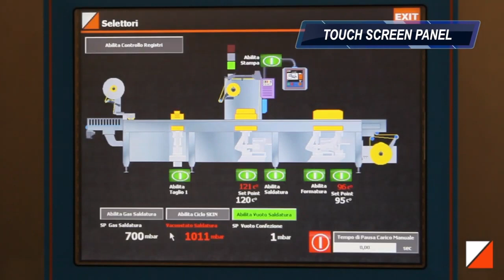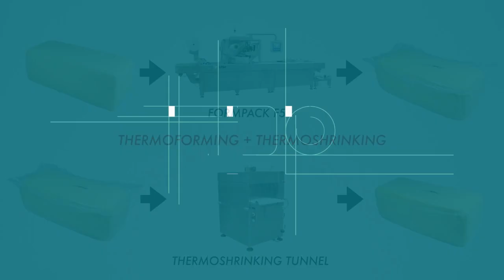Formpack F5 - Ilpra - Cheese bars in Krehalon heat shrinkable film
The Formpack F5 are thermoforming machines able to satisfy both medium and high production requirements, depending on the different kinds of customization.
The main features of both models are as follows:

-They can be used with a wide variety of thermoform films, including flexible, rigid and foamed materials. All standard sealing materials such as plastic, medical paper and tyvec can be used.
- The F4 and F5 machines are available in both seal-only format and vacuum-gas format for producing vacuum, MAP and skin packs.
- These thermoformers can be customized regards the length of frame, the mould motion, the thermoforming system, the loading area, the number and type of cutting stations.
- Both models are suitable for working in damp, aggressive environments as the chassis, all protection covers and bearings are made from stainless steel and the machine is IP65 rated.
- No external lubrication is required.
- Colour touch-screen with error diagnostic function. It can also display the electric and pneumatic schemes and some basic instructions.
- Changeover with quick release
- Other options include shape cutting, printed top web, coding units, in-line printing and labelling systems, in-line dosing/filling systems.